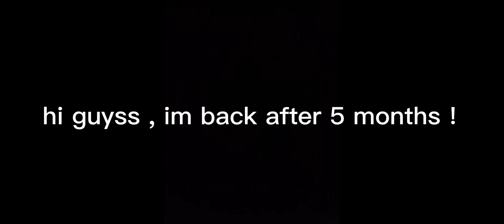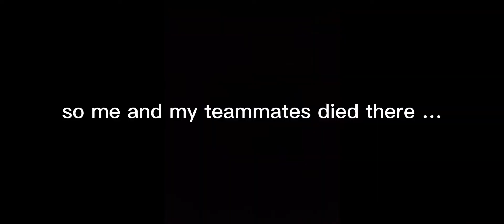im back guys !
hi guys , im finally back after 5 months ! i have been losing interests in making videos as my channel wasnt growing as much as i thought it would be . BUT i have gained those interests back ! i would try making more videos . i have also just started playing valorant for the first time ! im so washed at both games :( but i will be practicing. if y’all have tips on how to grow your channel more , come and share with me in the comments ! thank you and see you in the next video !